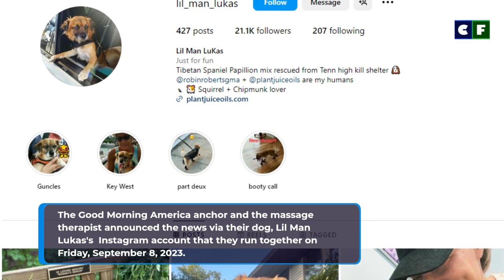Robin Roberts and Amber Laign are Married! Announce It Via Their Dog's Instagram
Congratulations are in order for Robin Roberts as she got married to her longtime partner, Amber Laign. Check out everything we know about the Good Morning America reporter's wedding and her love story till here. Check out their relationship through both their medical crises.

Source: Instagram/Facebook